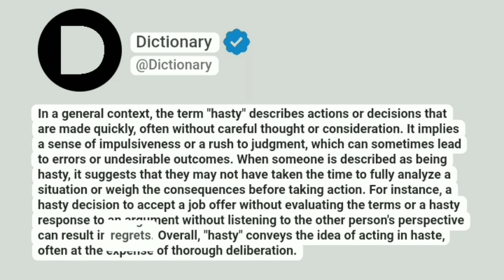Hasty Meaning In English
In a general context, the term "hasty" describes actions or decisions that are made quickly, often without careful thought or consideration. It implies a sense of impulsiveness or a rush to judgment, which can sometimes lead to errors or undesirable outcomes. When someone is described as being hasty, it suggests that they may not have taken the time to fully analyze a situation or weigh the consequences before taking action. For instance, a hasty decision to accept a job offer without evaluating the terms or a hasty response to an argument without listening to the other person's perspective can result in regrets. Overall, "hasty" conveys the idea of acting in haste, often at the expense of thorough deliberation.